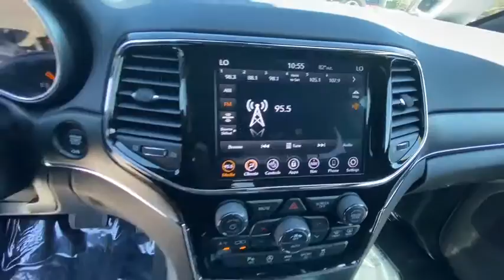2020 Jeep Grand_Cherokee Reno, Carson City, Northern Nevada, Sacramento, Elko, NV LC287860C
Used 2020 Jeep Grand_Cherokee available in Reno, Nevada at Lithia Chrysler Jeep of Reno. Servicing the Carson City, Northern Nevada, Sacramento, Elko, NV area.
2020 Jeep Grand_Cherokee Limited 4x4 - Stock#: LC287860C - VIN#: 1C4RJFBG7LC287860

Jeep Certified LOW MILES - 6! JUST REPRICED FROM $40980. Nav System Moonroof Heated Leather Seats Back-Up Camera Satellite Radio iPod/MP3 Input Power Liftgate ENGINE: 3.6L V6 24V VVT UPG I W/ESS 4x4 Aluminum Wheels SEE MORE! KEY FEATURES INCLUDE: Leather Seats Navigation Sunroof 4x4 Power Liftgate Heated Driver Seat Back-Up Camera Satellite Radio iPod/MP3 Input Onboard Communications System Aluminum Wheels Remote Engine Start Dual Zone A/C Smart Device Integration Apple CarPlay Rear Spoiler MP3 Player Remote Trunk Release Privacy Glass Keyless Entry. OPTION PACKAGES: ENGINE: 3.6L V6 24V VVT UPG I W/ESS (STD) TRANSMISSION: 8-SPEED AUTOMATIC (850RE) (STD). PURCHASE WITH CONFIDENCE: 7-Year/100000-Mile Powertrain Limited warranty 125-Point Inspection and Reconditioning 3-Month/3000-Mile Maximum Care Coverage Some of our pre-owned vehicles may have unrepaired safety recalls. Check vinrcl.safercar.gov/vin/ Rental Car Allowance 24-Hour Towing and Roadside Assistance Lifetime Certified Warranty Upgrades Available Carfax Vehicle History Report Introductory 3-month subscription to SiriusXM Satellite Radio VISIT US TODAY: At Lithia Chrysler Jeep of Reno our first and foremost goal is to make your car-buying and ownership experience better than any other youve had near Carson City Auburn CA Sparks and beyond. And prepare to have your expectations exceeded. Price does not include $449 Dealer Doc fee taxes and license fees. Price contains all applicable dealer incentives and non-limited factory rebates. You may qualify for additional rebates; see dealer for details.